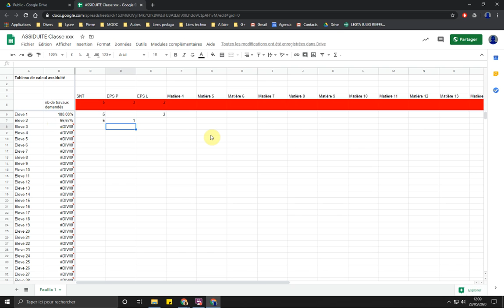Tableau mesure assiduité proposition